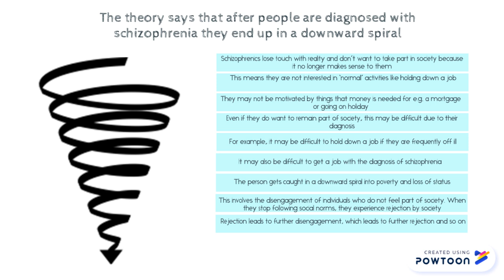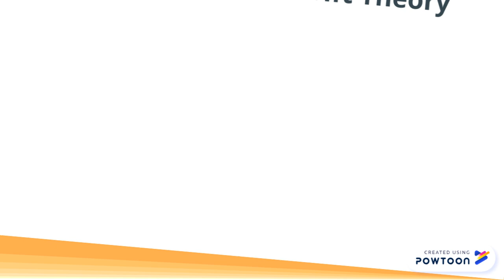OCR GCSE Psychology (9-1) - Psychological Problems - Social Drift Theory of Schizophrenia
The videos can only be a maximum of 3 minutes long, so if it's too fast just pause it where you need to. Remember: these videos are intended to simply be overviews of the content and do not replace your own notes and revision.